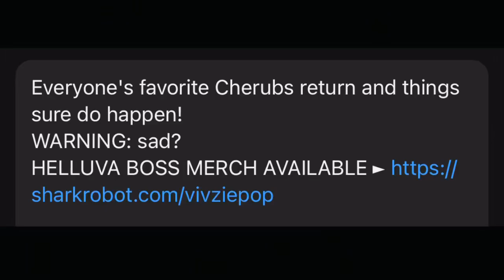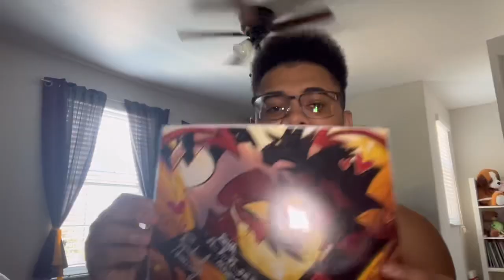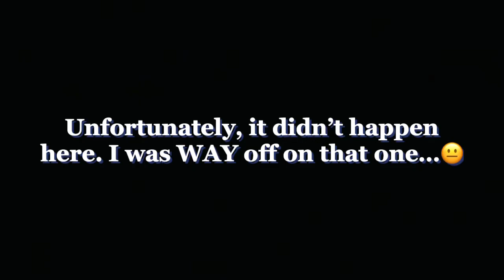THIS IS GETTING OUT OF HAND! | KJ2K REACTION- HELLUVA BOSS (S2E8: THE FULL MOON)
On today’s video, I’ll be reacting to Helluva Boss and its most anticipated Stolitz focused episode that is “The Full Moon” and I’m pretty sure that I have to process everything once the pain that was escalated on the episodeis done! 😓

0:00 Intro
2:22 Reaction Time
16:09 Episode Review
21:00 Outro

If you like to watch a playlist of me and my friends discussing about Helluva Boss, here ya go